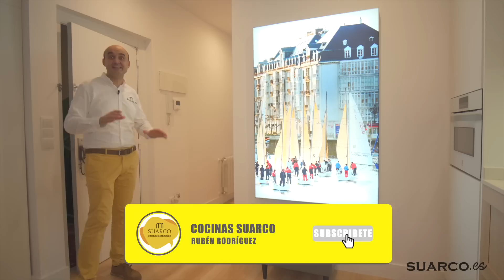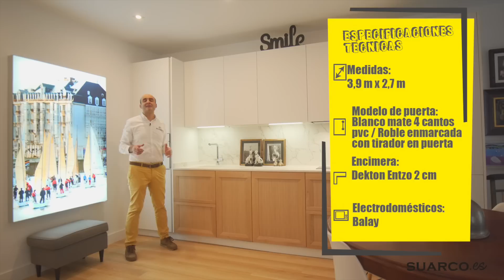MOSTRAMOS ✅ Reforma Cocina Blanca y Madera Abierta al salón con encimera de cocina Dekton Entzo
MOSTRAMOS ✅ Reforma Cocina Blanca y Madera Abierta al salón con Dekton Entzo

-Dimensiones :  4 X2.70
-Modelo de puerta :   Blanco mate 4 cantos pvc / Roble enmarcada con tirador en puerta
-Encimera : Dekton Entzo 2 cm
-Electrodomésticos : Balay

Precio:
FINANCIACIÓN 24 MESES SIN INTERESES
Mobiliario de Cocina:  7.990€ ( iva incluido con montaje y transporte)
-Plazo de entrega 6 semanas
-Encimera + Entrepaño : 2.100€
-Electrodomésticos: 3.990€

- Bajo de 60 con cajones interiores    790  €(iva incl.)
- Columna frigorifico integrable ( frigo no incluido) 525 €
- Columna de 60 horno-micro con lavadora integrable ( electrodomésticos no incluidos )..825€iva incl.)